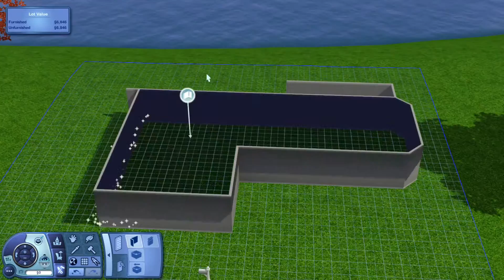The Sims 3 - Let's Build a World: Picalousa Island - Part 94: House 53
Create a World series building a medium tropical island world for the Sims 3.

Please feel free to let me know any adjustments to the world as the series goes on and I will try to accommodate any changes.